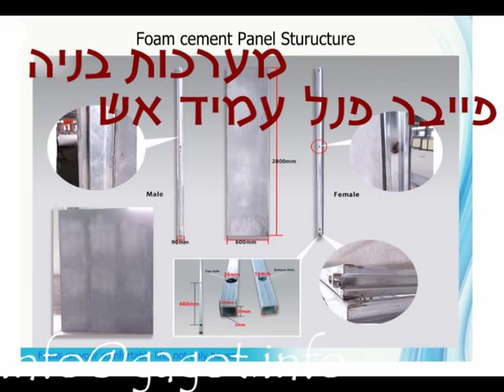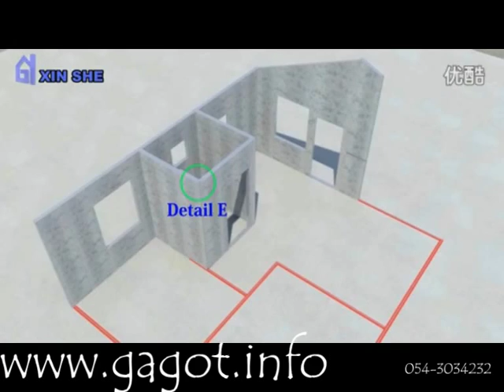בניה קלה ובניה מתועשת מפנלים בודדים תקן אש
מפרט טכני והמלצות ליישום פנלים מבודדים פייבר צמנטבורד
פנל מבודד עמיד אש עד 3 שעות.
 פנלים מבודדים לקירות וגגות עושים שתי שכבות לוחות צמנטבורד סיבי פייבר צמנט איכותי בעובי 4.0 מ"מ ושכבת  הקצפה מצנטית לבידוד תרמי, אקוסטי ועמידות אש. פנל ממוסגרת בפרופיל מגולוון אומגה 1.25 מ"מ אשר מאפשר חיבור לפרופיל תחתון ועילוין וגם מכיל מנגנון חיבור זכר - נקבה לנעילה מושלמת בין הפאנלים. פרופיל אומגה אנכי בשילוב עם פרופיל מגביל יכול לשמש צלע ועמוד לקונסטרוקציית המבנה ומאפשר התחברות אלמנטים של קונסטרוקציה כמו אגדים ופרופילים לגג, מחיצות המבנה, אלמנטים תלוים ועוד.
מידות הפנלים ומשקלם:
2800mm * 600mm * 70mm- 45 kg
2800mm * 600mm * 90mm- 50 kg
2800mm * 600mm * 115mm- 55 kg
2800mm * 600mm * 140mm -60 kg
תוחלת חיים: יותר מ -35 שנים
עמידות אש תקן   60-360 A-1 דקות
עמידות מפני רעידת אדמה:  עד 9.00
לפי ריכטר (0.4g האצת רעידת אדמה(
נתונים לפנלים 90 מ"מ:
בידוד אקוסטי ממוצע 37 DB
עומס אופקי 8.219KN/m2
התנגדות למולכות תרמי W*K*m2 0.63
עומס רוח: 0.85   KN/m2
לחץ רוח בסיסי 180 קמ"ש
עמידות מפני עומס נקודתי  (מכה)-500 kg
בתוך הפנלים משולבים צינורות להעברת מערכות חשמל, מים ואינסטלציה.